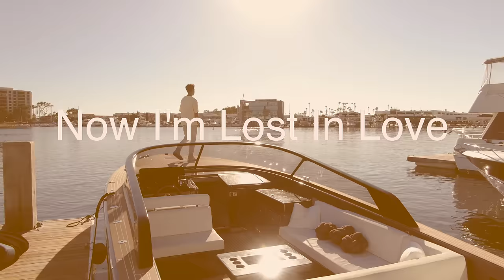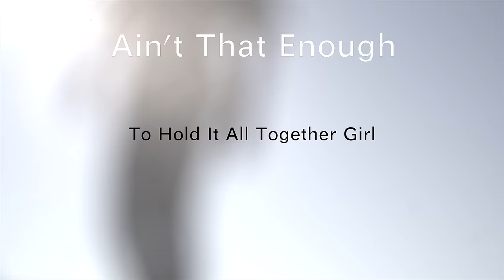Joshua Canonge - Sweetness (Official Lyric Video)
Videography by Stephen Ruiz
Music Produced by Joshua Canonge & Frank Arellano
Written & Performed by Joshua Canonge
Engineered by Dave Sherman
Mastered by Steve Corrao
Edited by Joshua Canonge

Instrumentals:
Guitar performed by Dave Sherman
Bass performed by Frank Arellano
Drums performed by Todd Wolf

Lyrics

Baby you’re a sweet girl,
Maybe you’re my treat
Could you find me love,
Or could you give me love
Take you to the beach house,
Party under sheets
Sugar take these drugs,
Now I’m lost in love

Love is so physical,
My heart so criminal
Drinkin’ all the tears out of me,
Cuz’ my mind so subliminal
Dancing on the table
To kissing in the bedroom
All of this to make me,
Do the things like you
Pre chorus
And now I’m running back and forth
(Whatever weather)
To hold it all together girl
(Ain’t that enough) x4

Shouting all the time,
I can’t replace my time with you
Feeling like you’ve gone,
Holding my breath to cut you loose
But she’s got the green eyes,
That light up the nighttime
Soaking my down cry,
My lover I got issues